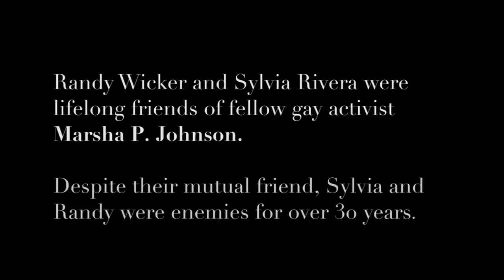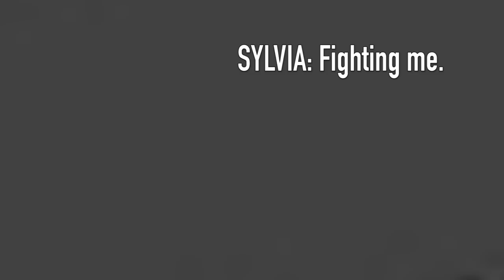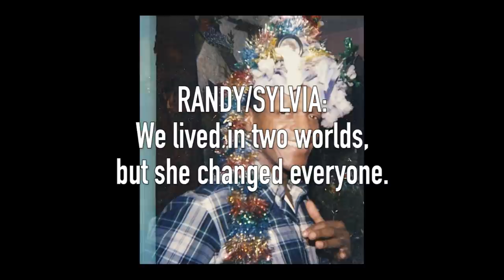"My Friend Marsha" - A Musical Tribute to Marsha P. Johnson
READ THE STORY BEHIND THE SONG:

Marsha P. Johnson was one of many transgender youth who lived on Christopher Street in New York in the 1960s. When the Stonewall Riots ensued at a local bar, Johnson was one of the key figures of the pivotal moment in LGBTQ+ history. Promptly after Stonewall, gay activism exploded as a large number of organizations were inspired by the moment. Marsha P. Johnson, alongside her friend Sylvia Rivera, formed the Street Transvestite Action Revolutionaries, a home for street youth in the community. The self proclaimed “street queens” were radical in their activism and fervent in their tactics. Many in the community, like Randy Wicker, saw trans and gender nonconforming activists as disruptive to the image of the community.

For years two worlds of queer activism existed: one for homeless radical youth, mostly people of color and another world of white upper class assimilationists. Sylvia Rivera and Randy Wicker were natural enemies, and for 30 years, they continued to hate each other. The two sides fought, but over the years, friendships facilitated unity. Marsha P. Johnson befriended Randy Wicker, as she became a roommate of his for several years. Eventually, Randy realized his mistake in speaking against trans activists, and came to join in solidarity with the trans community. Despite this, Sylvia and Randy remained enemies.

After Marsha’s death, Randy and Sylvia finally decided it was time to bury the hatchet. Sylvia began working in Randy’s shop and the two became close friends after 30 years of fighting.

This song attempts to capture what it would have been like during Randy and Sylvia’s reconciliation. They speak of their memories of Marsha, their life of activism, their rivalry, and their friendship. This song serves to keep the memory of Marsha alive, not only as an activist, but as a human who gave love and respect to everyone. Forgive my performance haha.